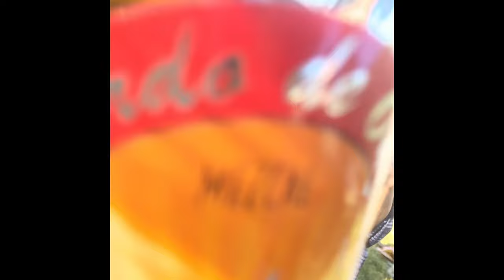Vlog Carnaval / Santa Maria Ca./ estuvo increíble con mi gente de SanJuan Mixtepec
Hola por primera vez un pedacito de lo que se vivió en Santa Maria California con la gente de San Juan Mixtepec. Esto fue lo que yo grabé disculpen por el movimiento.